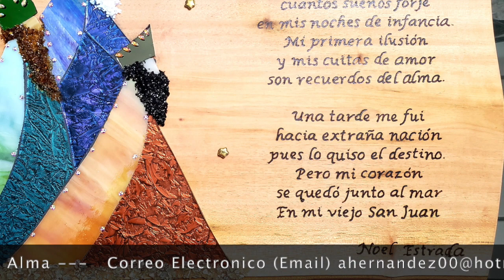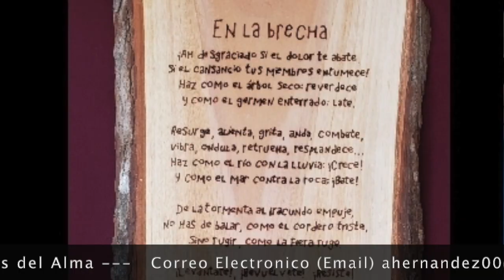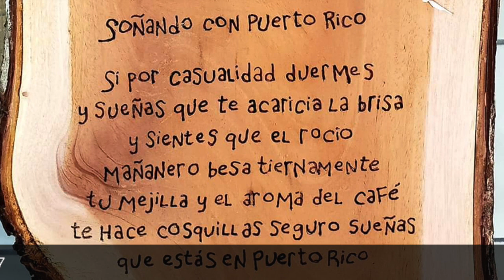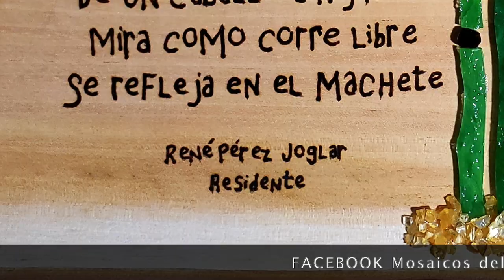Alma Hernandez Presenta Mosaicos del Alma